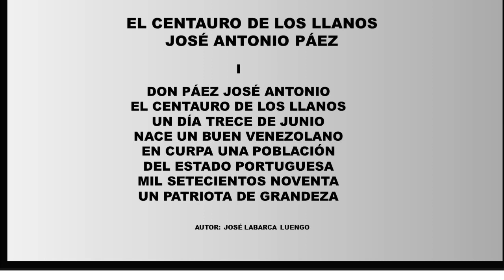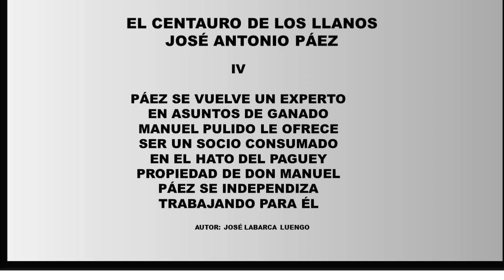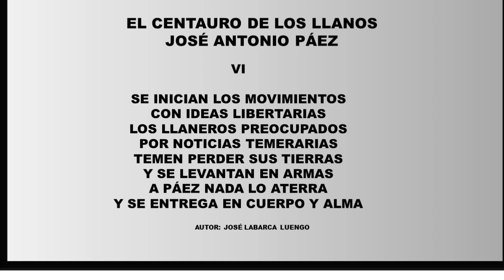0. EL CENTAURO DE LOS LLANOS MP4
El general José Antonio Páez relató la verdadera historia de la independencia de Venezuela en dos libros denominados "Autobiografías del General José Antonio Páez". José Labarca Luengo, compositor zuliano ha resumido esa historia en coplas, siendo EL CENTAURO DE LOS LLANOS el primer tema en la voz de su autor, acompañado en la guitarra por el músico Wilmer Chourio.